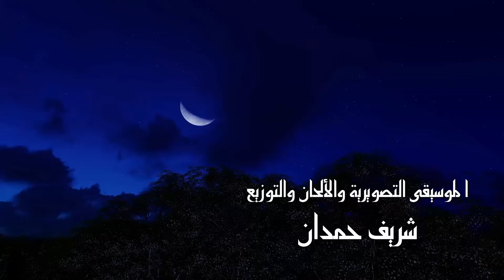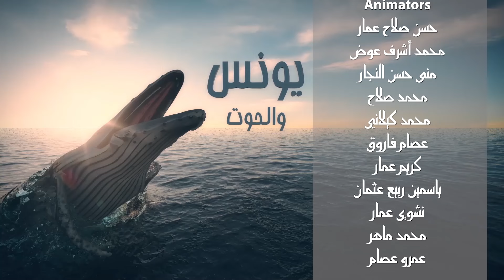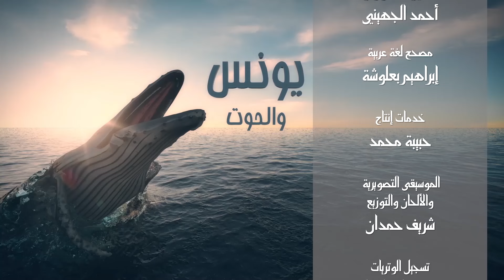مسلسل " يونس " عليه السلام - الحلقة |1| Nabiu Allah Yunus Episode